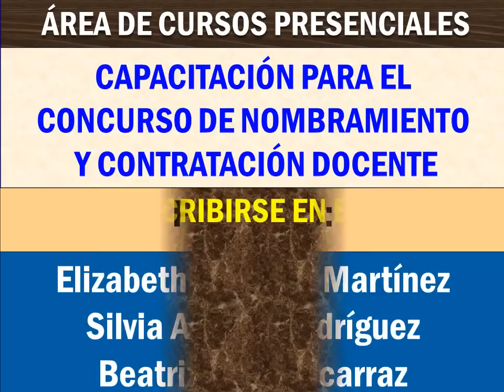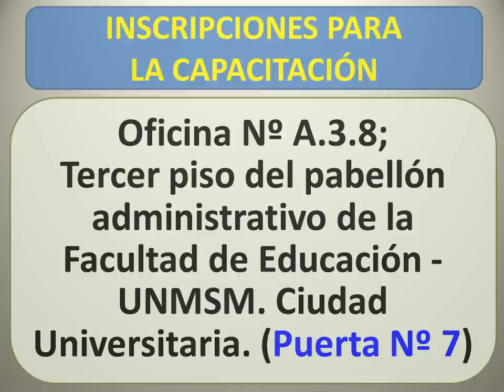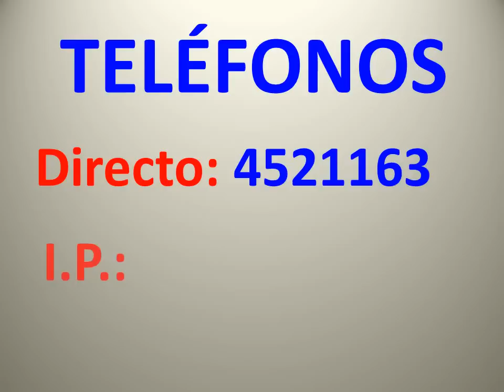Concurso de Nombramiento y Contratación Docente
Capacitación para el Concurso de Nombramiento y Contratación Docente 2015. Se desarrollará durante tres sábados: 13; 27 de junio y 4 de julio, de 8:00 a.m. a 7:00 p.m.  Ponentes: Elizabeth Chuquín Martínez; Silvia Aquino Rodríguez y Beatriz Pinto Alcarraz
Pagos en el Banco de la Nación, al código 03387 (no es Cta. Cte.).
Para inscribirse en la capacitación del CEUPS:
1. Entregar la Ficha de inscripción
2. Entregar el voucher original cancelado
3. Entregar una copia simple de su DNI
Las inscripciones se cerrarán al agotarse las vacantes.